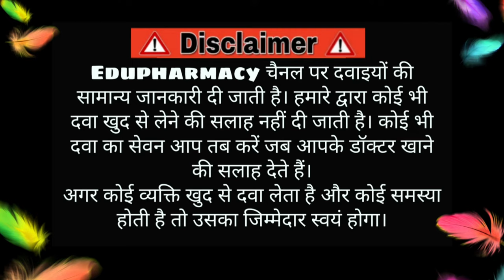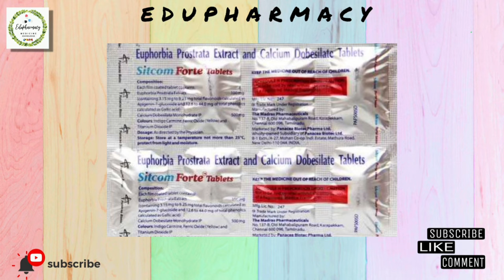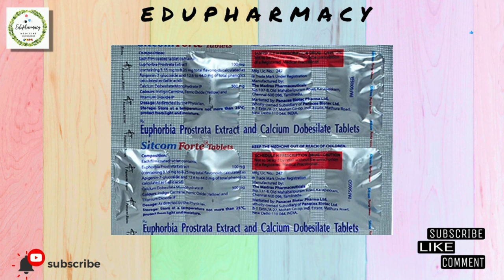बवासीर की प्रभावशाली दवा। Sitcom Forte tablet for piles | Euphorbia Prostrata & Calcium Dobesilate